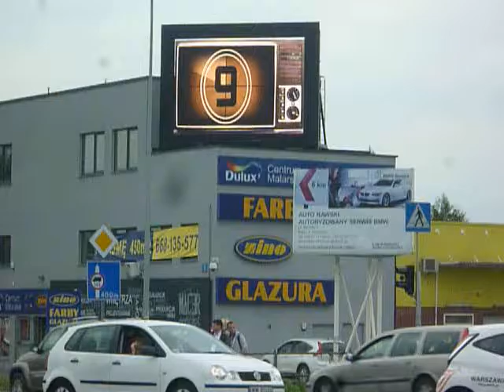FILM --- praca nr 21 --- pakt Ribbentrop - Mołotow